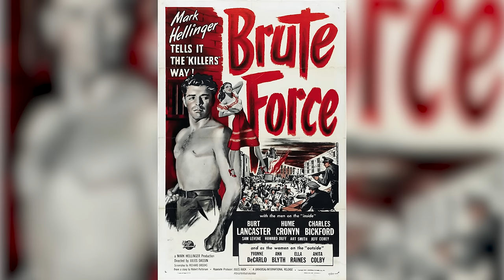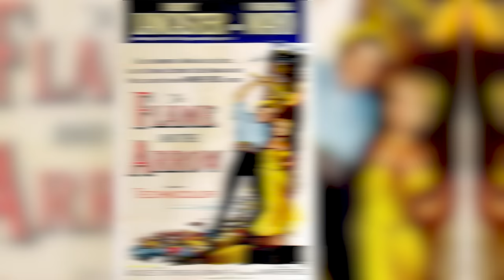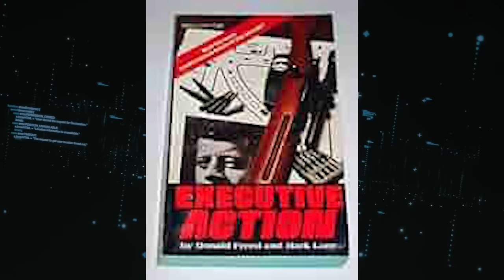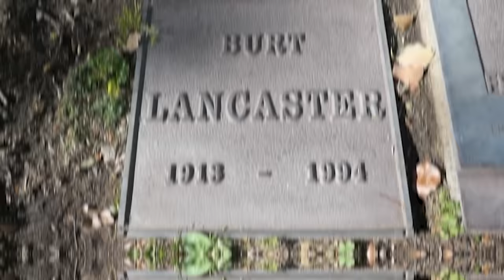Burt Lancaster's Son Confirmed What We Thought All Along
Burt Lancaster life, career and rumors. Lancaster's journey from circus acrobat to one of Hollywood's most legendary leading men is as captivating as the characters he played on screen. Join us as we look back on Lancaster's extraordinary career, from his breakout appearances in films like "From Here to Eternity" to memorable performances in classics like "The Birdman of Alcatraz" and "Atlantic City." Along the way, we'll learn about the rumors and controversies surrounding Lancaster, which range from rumored feuds with co-stars to speculation about his personal life. Let's dive in..

Burt Reynolds' Son Finally Confirms What We Thought All Along, After He Died 5 Years Ago